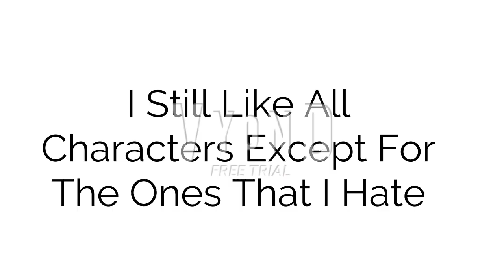I'm Planning my Character Elimination